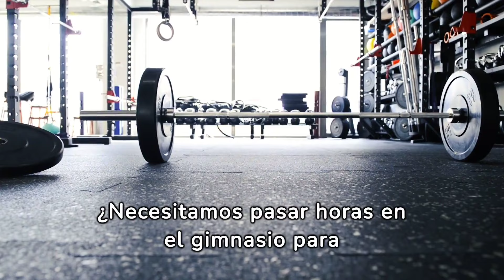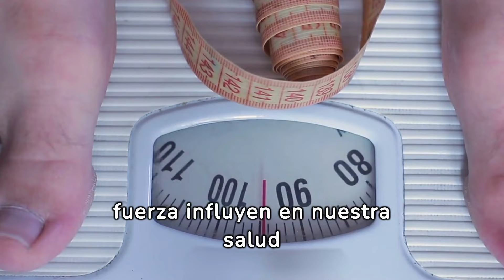Cardio o Fuerza, ¿Cuál es Mejor para Perder Grasa?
En esta exploración científica, desentrañamos el debate eterno: ¿es mejor el cardio o la fuerza para perder grasa? Sumérgete en el mundo de la fisiología del ejercicio mientras analizamos cómo ambos enfoques impactan en el metabolismo, la composición corporal y la salud en general. Desde el aumento del ritmo cardíaco hasta la quema de calorías post-entrenamiento y el desarrollo muscular, cada modalidad ofrece beneficios únicos respaldados por investigaciones científicas. Descubre las verdades detrás de estas disciplinas, armado con datos y estudios rigurosos que te ayudarán a tomar decisiones informadas sobre tu viaje hacia la pérdida de grasa y el bienestar físico. Aclara tus dudas y comprende los fundamentos científicos que guían la elección entre cardio y fuerza para alcanzar tus objetivos de salud y condición física.

"▶️SUPLEMENTOS (DESCUENTO con código BEACAMPOS)" ❤️No olvides dejar tu like y suscribirte al canal 📩Deja un comentario para saber tus imperesiones Si quieres recibir avisos de nuevos vídeos activa la campanita 🔔